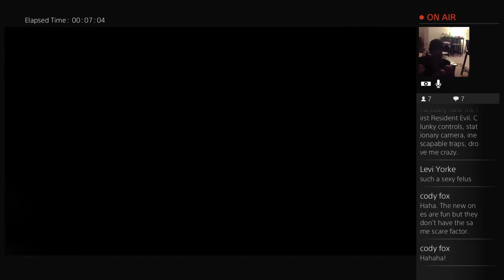The Strange & Gross Origin of "Cuck" Reaction